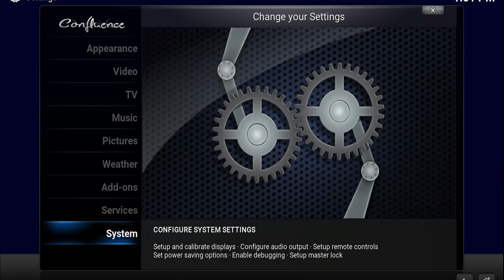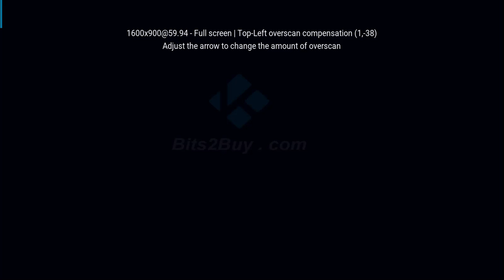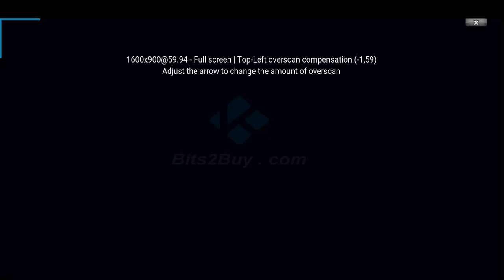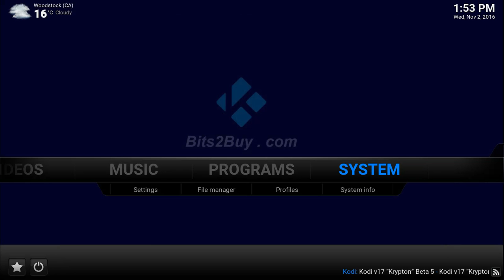Kodi Screen Calibration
How to match your Kodi screen to your television or monitor without clipping the edges of the picture off